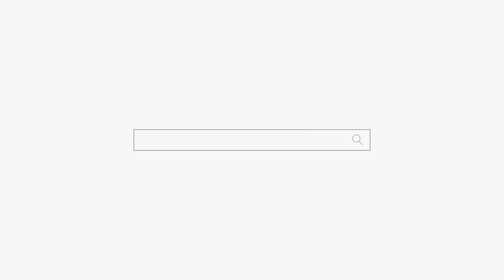사랑과 전쟁 TV에서 보던 일 인데 "2주 뒤에 봅시다!"용군TV 소리당 (강남점집 부산점집 서울점집 유명한점집 용한점집)